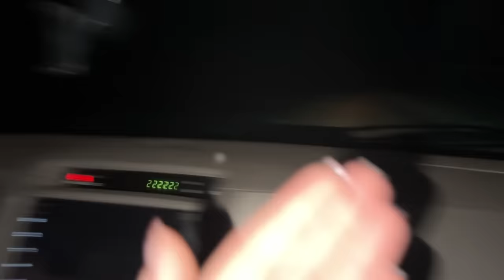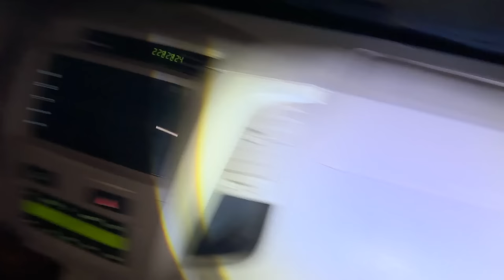FOMOS RECEBIDOS PELO FANTASMA DA MACUMBEIRA NA ENCRUZILHADA DA MACUMBA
Estávamos voltando de uma investigação ate que vimos uma reportagem muito antiga de 2 mulheres macumbeira que foram mortas na encruzilhada da macumba então fomos ate o local e fomos recebido pelo fantasma da macumbeira Celia um local assustador e muito sinistro assista esse vídeo que você ira se impressionar.

Maringa -PR
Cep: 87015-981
Thiago Roberto